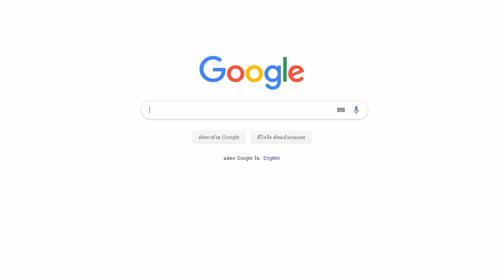ลัดเลาะ “ตรอกเล่าโจ๊ว” ซอยเล็กย่านกาดหลวง ที่เต็มไปด้วยความสุข